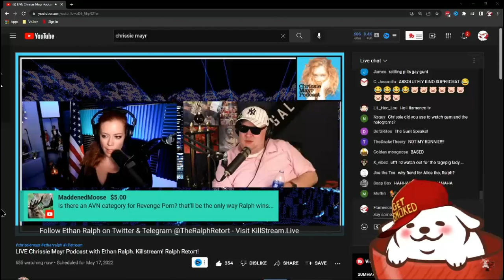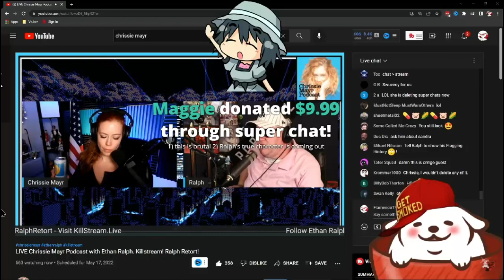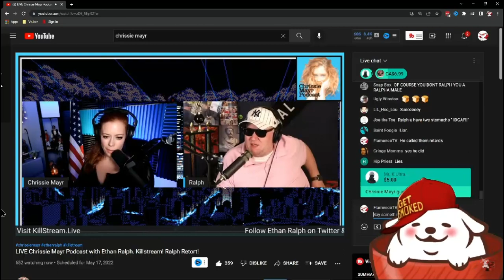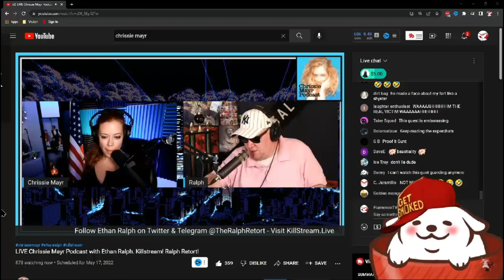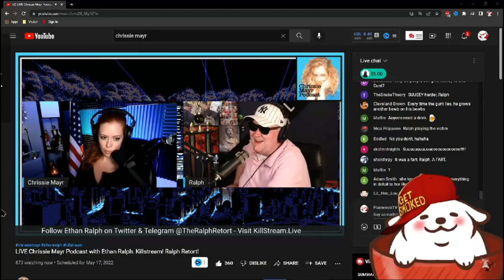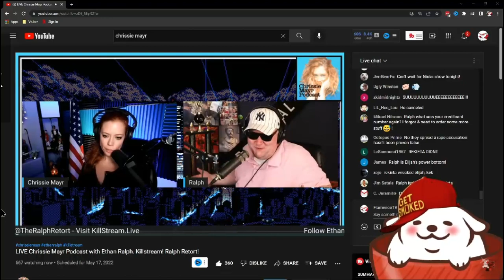Ralph Talks about Revenge Porn and Nick Rekieta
Ralph has an absolute mental breakdown when he realizes he had hate watchers donating while he was being interviewed